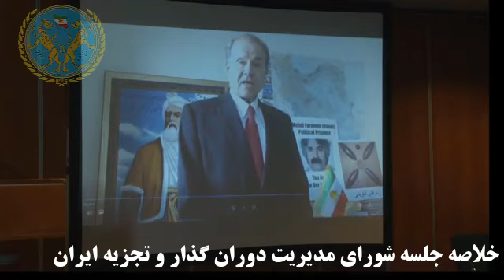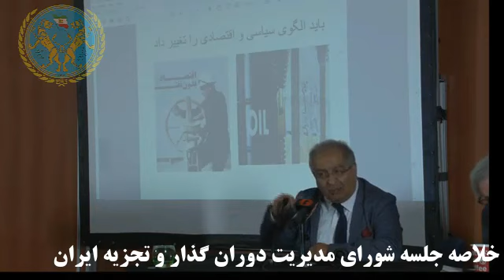خلاصه جلسه شورای مدیریت دوران گذار و تجزیه ایران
شورای مدیریت گذار (معروف به شورای گذار از ایران) متشکل از چپولها، تجزیه طلبان، شورشیان 57 ای و بچه آخوندهای اصلاح طلب